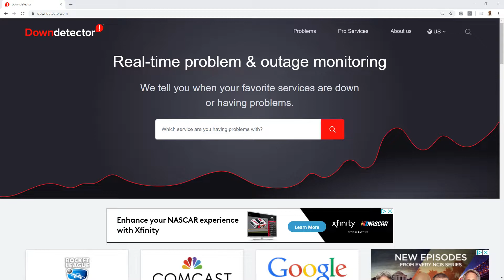Live Streaming Software & Apps Not Working?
Live Streaming Video is the #1 way to say connected during the COVID-19 worldwide outbreak, but are we overloading the internet?

With some many more people using the internet at higher volumes we are definitely seeing our favorite platforms be affected. Adults are working from home and kids are being home schooled. Not to mention all of the Live-Video interactions and streaming.

*** SOFTWARE TOOLS I USE ***

YOUTUBE 4K Camera

YOUTUBE 4K Camera Lens (Blurry background effect)

Camera Remote Controller

Capture Card 4K

Desktop 4K Webcam

Desktop 1080P Webcam

Gimbal Auto Tracking Camera

AUDIO:
Wireless Microphone

Wireless USB Microphone

Desktop Microphone

Desktop Microphone Boom Arm

Main Shotgun Microphone

Backup Shotgun Microphone

Audio TRS to TRRS Patch Cable (Microphone To iPhone Adapter)

OTHER EQUIPMENT:
Standing Desk XL (70x30)

Portable Telepromoter

Background RGB Lighting

Green Screen

Wireless Keyboard

Wireless Mouse

LED Desk Lamp with USB Charging Port

Background Lighting

Studio Lighting

Mini Desktop Tripod

Tripod 60"